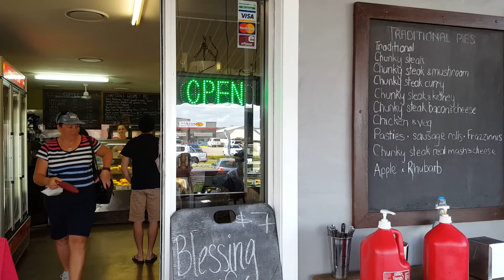Weekend Notes: April 2017 Lake Conjola And Surrounds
A small fishermen village in the south coast of New South Wales, Australia.